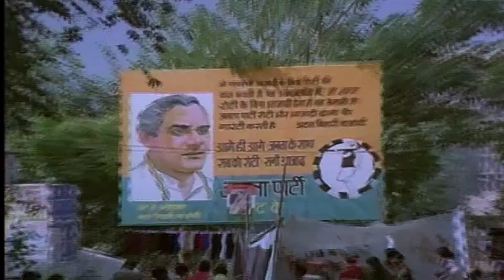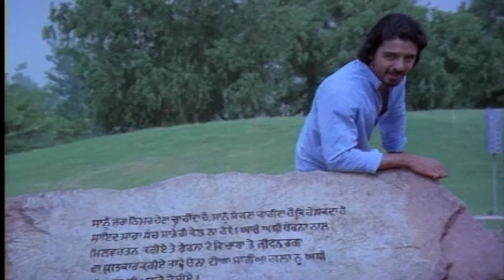S P Balasubramaniam Hits Tamil Songs Jukebox | Tribute to S P Balasubramaniam | SPB Hits in Tamil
|| ANTI-PIRACY WARNING ||

*COPYRIGHT PROTECTED*